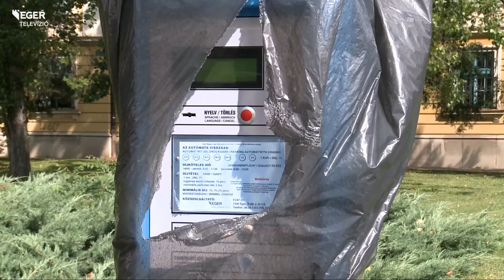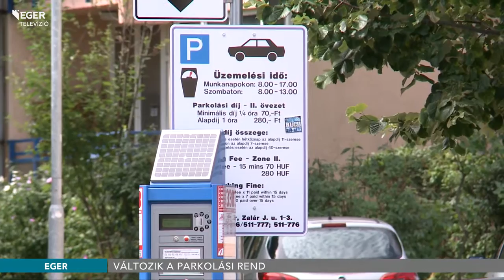Változik a parkolási rend - 2016.07.29.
Hétfőtől változik Egerben a parkolási rend. Augusztus elsején lép hatályba az az önkormányzati rendelet, ami új fizető parkolót jelöl ki a Barkóczy utcában, a Járásbíróság mellett. A Szvorényi utcában az első fél óra ingyenes lesz, óratárcsával kell jelölni a várakozás kezdetét. A zöld rendszámos autók minden felszíni parkolóban ingyenesen várakozhatnak.